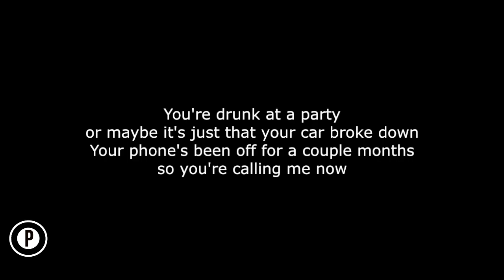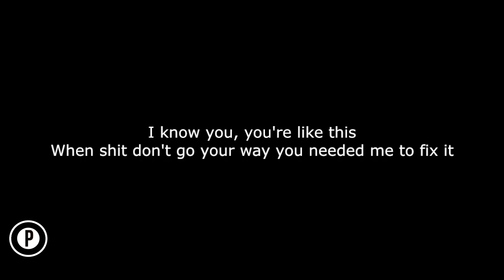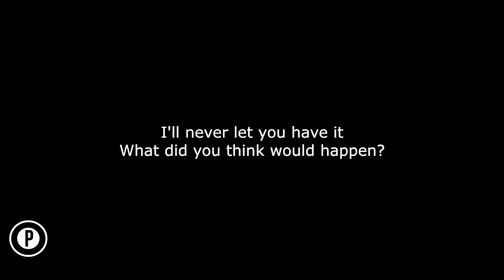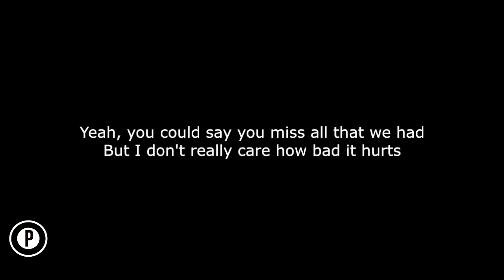Tate McRae - You Broke Me First Karaoke SLOWER Acoustic Piano Instrumental Cover Lyrics LOWER KEY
Tate McRae You Broke Me First Karaoke Slowed Sad Emotional Instrumental Acoustic Piano Cover Lyrics On Screen LOWER KEY